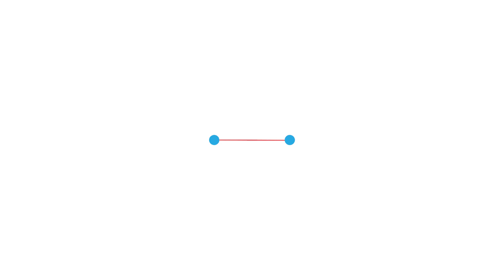5 AV Green Street, Armidale Laing+Simmons